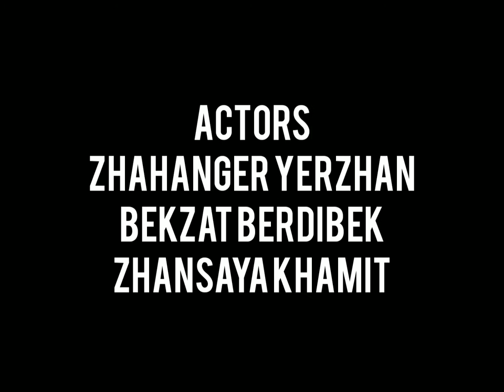Film: Mussatay Yeskendir